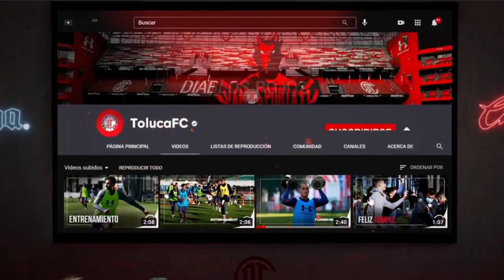✅🔥🔥 ULTIMA HORA | CAMILO SANVEZZO LANZA MENSAJE A LA AFICION Y ADVERTENCIA A CRUZ AZUL CLAUSURA 2022